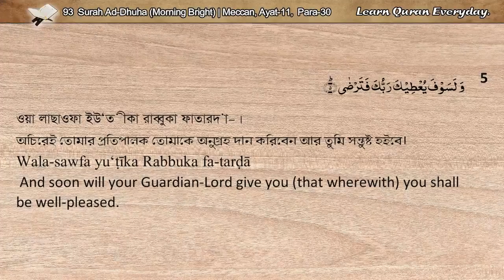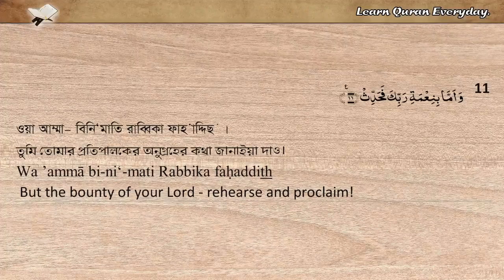93 Surah Dhuha (The Morning Brightness) | الضحى | সুরা দুহা (সূর্যকিরণ) বাংলা ও ইংরেজি অনুবাদ সহ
93 Surah Dhuha (The Morning Brightness) | الضحى  | সুরা দুহা (সূর্যকিরণ) বাংলা ও ইংরেজি অনুবাদ সহ

Surah Name : ‍Surah Ad-Dhuha/ সুরা আদ-দুহা/ الضحى
Meaning : The Glorious Morning Light/ The Forenoon/ Morning Hours/ Morning Bright/ The Bright Morning Hours/ পূর্বাহ্নের সূর্যকিরণ
Place of Revelation : Meccan/ মাক্কী
Total Verses (Ayat) : 11
Total Rukus : 01
Juz (Para) : 30

The surah that opens with the oath of the Divine One swearing by the The Morning Brightness and the night when all falls still. It is named after “the morning brightness” (ḍūḥā), mentioned in . The surah is an address to the Prophet Muḥammad, to reassure him, when he had not received revelation for some time, that his Lord had not forsaken him.

The surah is also known as: Daylight, Early Hours of Morning, Morning Bright, Morning Light, The Forenoon, The Glorious Morning Light, The Morning.

English Translation: Sahih International
Arabic Reciter: SM As-Surayem
English Reciter: Mahmudur Rahman
Bangla Reciter: Mahbub Subhan